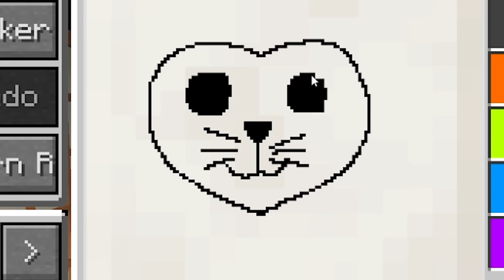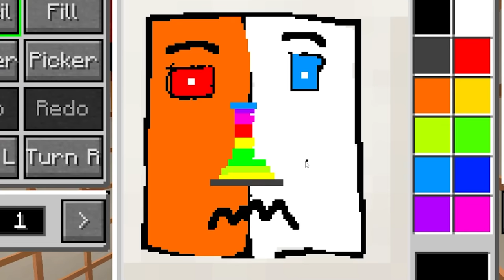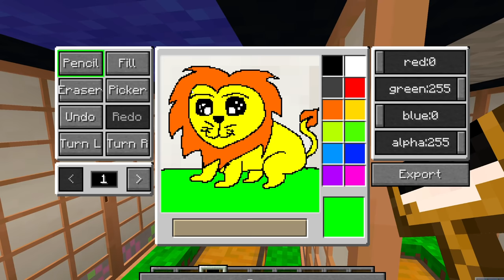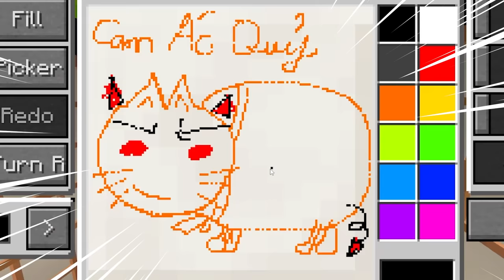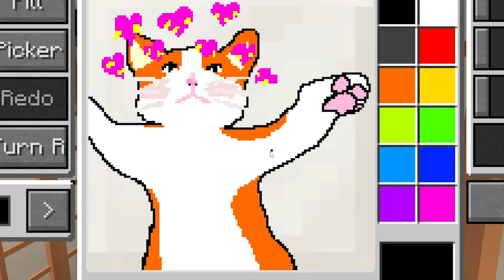HERO CẶP ĐÔI ĐẠI CHIẾN TẬP 11: PHONG CẬN VẼ BÉ BÔNG VÀ BÉ CAM ĐÁNG YÊU*SIRO ÔNG TRÙM HỌA SĨ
Hãy chấm điểm cho bức vẽ Bé Bông và Bé Cam nhé !!!

Nhập ngay mã quà tặng TTNTYRAL2ZRG để nhận ngay 30 Crystals, 2888 Asterite và thẻ Herrscher!